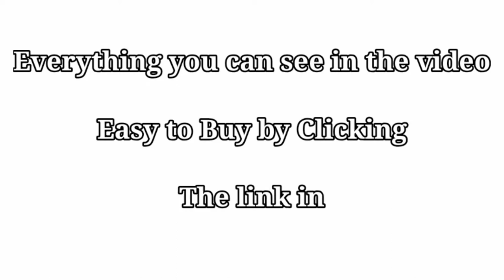Dog toys Best Ever Fishbone Dog Chew Toy (@mixedgadgtes3625 )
1-Outward Hound Hide-A-Squirrel Squeaky Puzzle Plush Dog Toy - Hide and Seek Activity for Dogs

Pet toy type  Plush
Target Species  Dog
Theme  Animals
Breed Recommendation  All Breed Sizes
Brand  Outward Hound

    HIDE & SQUEAK FUN: The Hide A Squirrel dog puzzle is an easy way to get your furry friends engaged for hours of fun! Just fill the tree trunk with 6 stuffed squeaky squirrels, toss it, and let your dog's natural hunting instincts kick in!
    2-IN-1 INTERACTIVE PLAY: Toss the squirrel-filled trunk, place it on the ground, or take the squeaky plush toys out and launch them for a game of fetch your dog is sure to love!
    CHALLENGING & IRRESISTIBLE: Keep boredom at bay and your curious canine mentally-stimulated while feeding their natural instincts to hunt with plush squeaky squirrels they won't be able to resist!
    GENTLE ON THE TEETH AND GUMS: The stuffed plush texture of the Hide A Squirrel dog toy is easy on the teeth making it a great choice for both puppies and adult dogs alike.
    PLAY IT SAFE: No toy is indestructible. Do not leave toys with unsupervised pets. Remove and replace toy if damaged.

2-Benebone Fishbone Dog Chew Toy for Aggressive Chewers, Made in USA

Pet toy type  Chew Toy
Target Species  Dog
Theme  Animals
Breed Recommendation  Small
Brand  Benebone

    DURABLE, LONG-LASTING – Super chewer? Bring it on. Benebones are tougher than real bones and last for weeks.
    REAL FISH FLAVOR – Inspired by the protein of the sea, the Fishbone is flavored with real Jack Salmon, so your dog will go nuts for the smell of it. The nice thing is, you won’t smell a thing!
    USA MADE – We make and source everything in the USA.

Product details

    Date First Available ? : ? July 22, 2021
    Manufacturer ? : ? Benebone